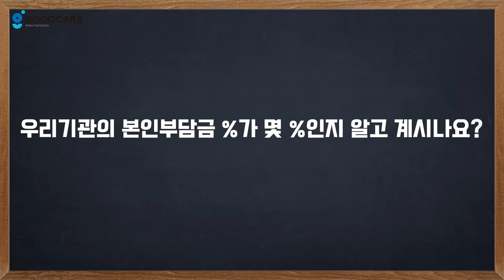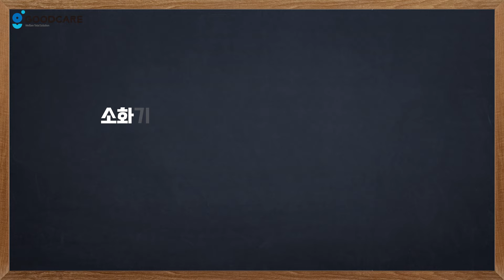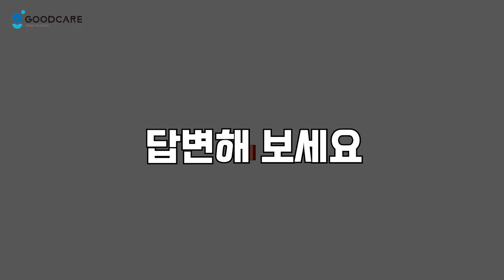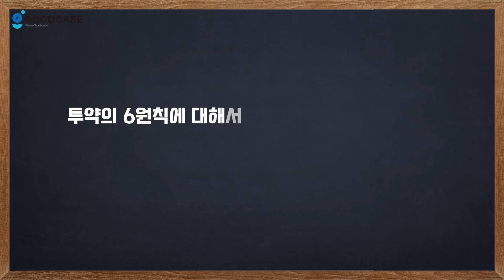[평가 key] 직원에 대한 면담 질문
이번 영상은 [평가 key] 직원에 대한 면담 질문 입니다.